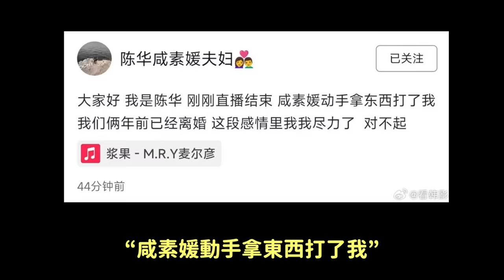自導自演？中國網紅陳華自爆被韓國妻子咸素媛打 突然改口“我發錯了”引爭議｜DenQ